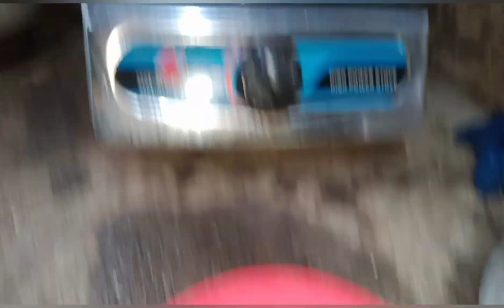welcome to my new family 😍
help Duenas😍